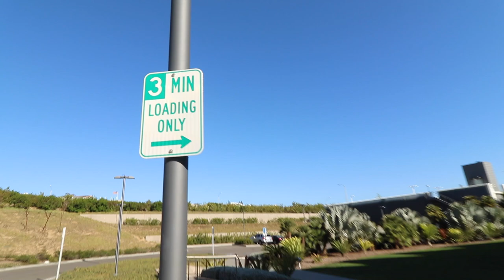WHAT IS THIS!? Weirdest Vlog Ever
Something is wrong with the Feng Shui of the Universe! Orange County's magical balance is off, and I think I know the source of the mystery! Join me, and with the Power of the Cobra, perhaps we can stop this mysterious, magical power!